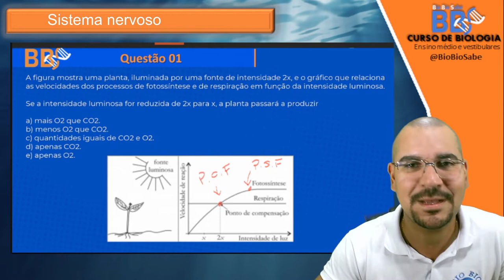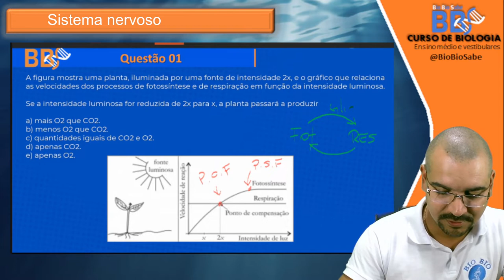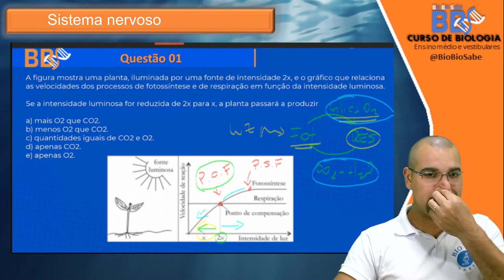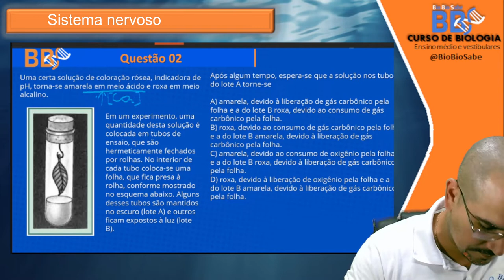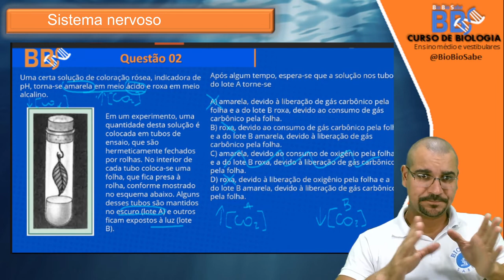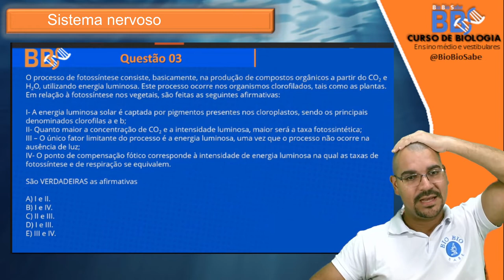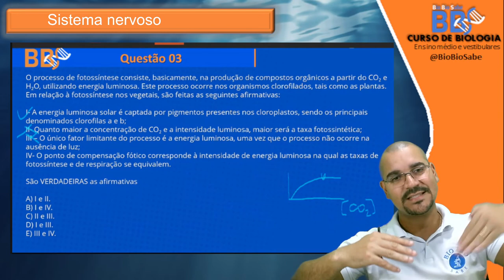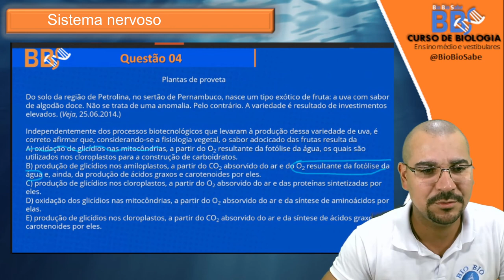BBS Responde - Fotossíntese